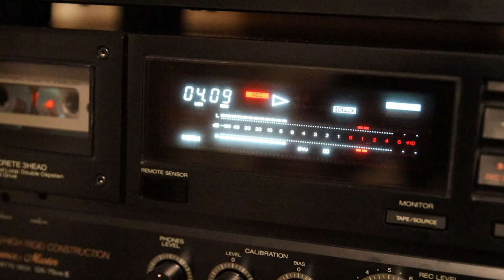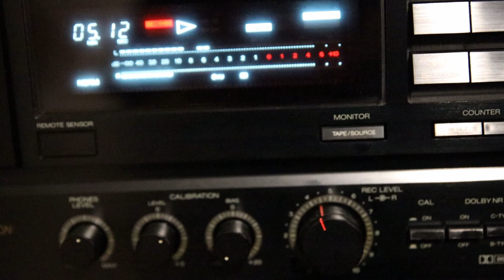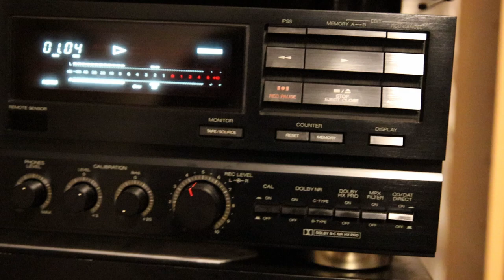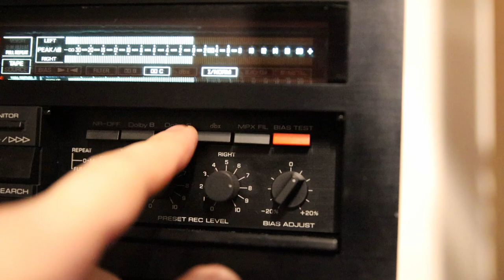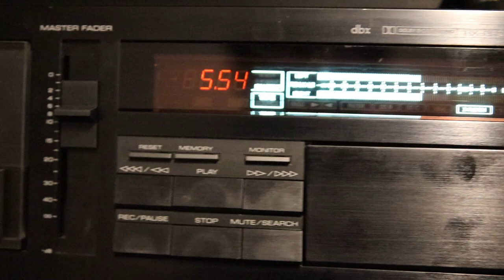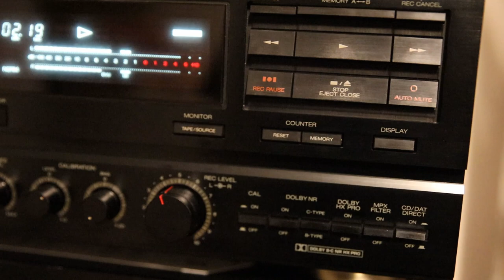AKAI GX-75MKII & YAMAHA K-1020 - Mint Condition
Testing Akai and Yamaha , playback and recording.